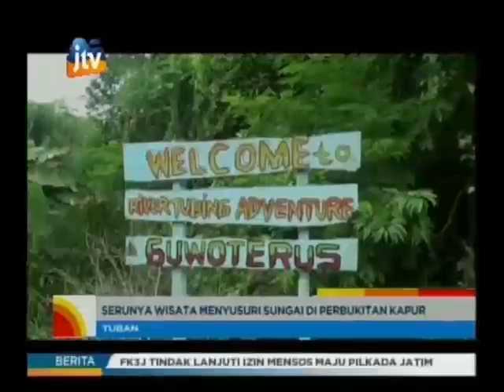Serunya Wisata Susur Sungai di Bukit Kapur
River Tubing di Desa Guwo Terus, Kecamatan Montong, Kabupaten Tuban, ini menjadi destinasi wisata baru. Meski belum genap berusia dua bulan, namun wisata alam ini lebih mengutamakan keselamatan. Sehingga wisatawan diwajibkan memakai perlengkapan safety, seperti pelampung, helm, dan sepatu karet.